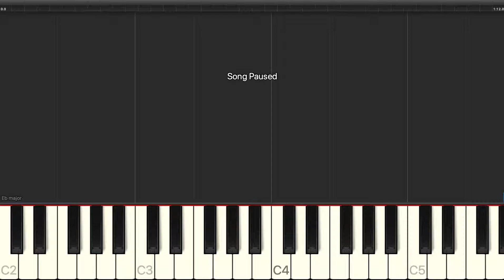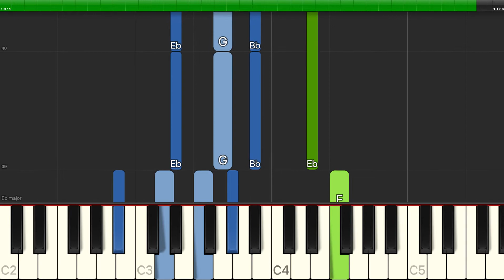Rodgers & Hart - Wait Till You See Her - Easy Piano with Chords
Learn how to play Rodgers & Hart - Wait Till You See Her - Easy Piano with Chords